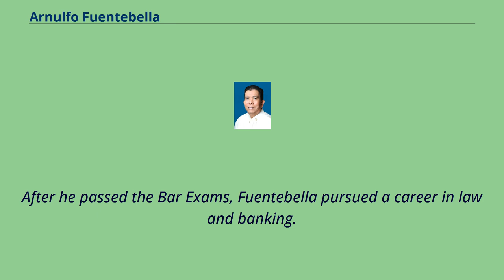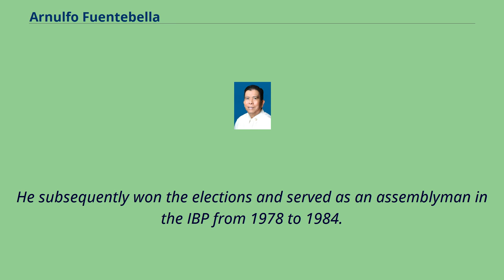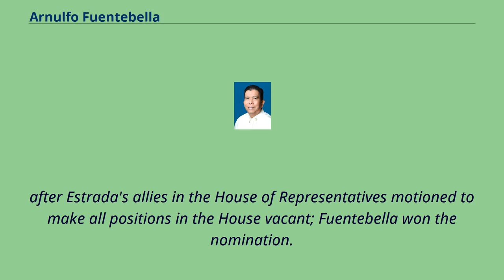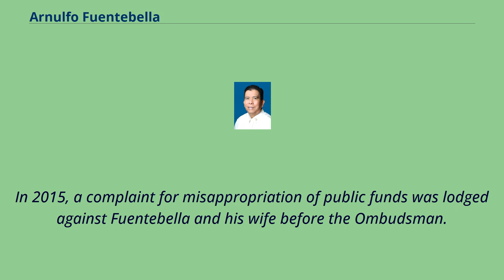Arnulfo Fuentebella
Arnulfo Palma Fuentebella （October 29, 1945 – September 9, 2020） was the Speaker of the Philippine House of Representatives from 2000 to 2001.
He was also a representative of the 3rd （now 4th） district of Camarines Sur, more popularly known as the Partido district.
Arnulfo "Noli" Fuentebella was born on October 29, 1945, in Camarines Sur to former Representative and Governor Felix A. Fuentebella and Rita Palma.
He was educated in his home province and spent most of his life in scouting until he reached Life Scout.
At the age of 15, Fuentebella was a Philippine delegate to the 50th anniversary of the Boy Scouts of America in 1960.
He is also a member of Alpha Phi Omega, a fraternity with deep roots in scouting.
He studied law at the University of the Philippines in 1970 and graduated being the 7th in his class and passed the Bar Exams in 1971.
After he passed the Bar Exams, Fuentebella pursued a career in law and banking.
But after President Ferdinand E. Marcos imposed martial rule and called for elections to the Interim Batasang Pambansa （IBP）, Fuentebella was chosen by the President to run in Congress to represent Partido.
He subsequently won the elections and served as an assemblyman in the IBP from 1978 to 1984.
However, he lost his bid for a seat in the 1984 Regular Batasang Pambansa and used the hiatus to practice law in New York, where he was admitted to the State Bar.
Then the EDSA Revolution happened and President Marcos fled into exile.
As the Fuentebellas had been identified with the Marcoses,...